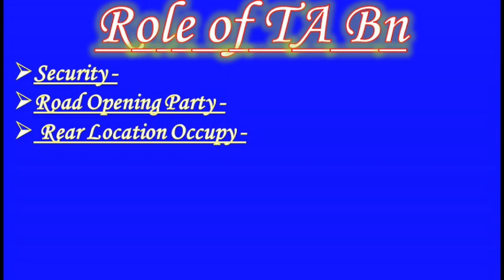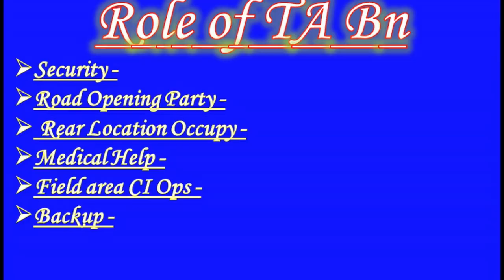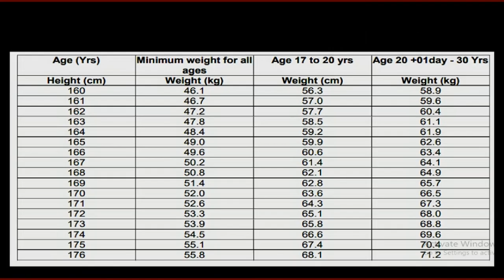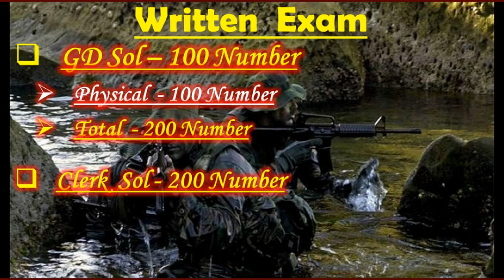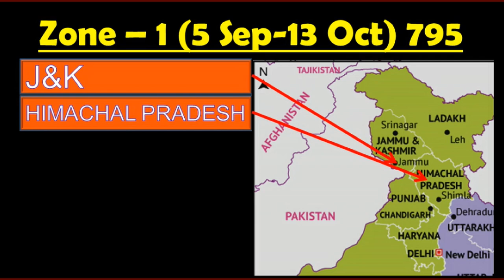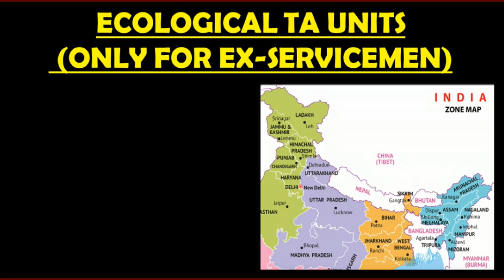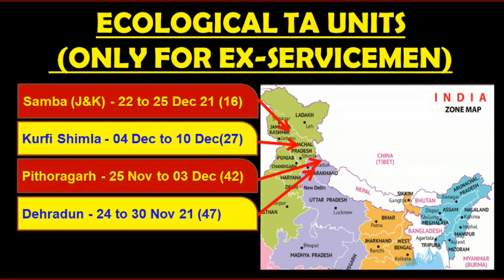टी ए भर्ती 2021 की पूरी जानकारी। Territorial Army rally 2021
All rally details about Territorial army and introduction about territorial army.